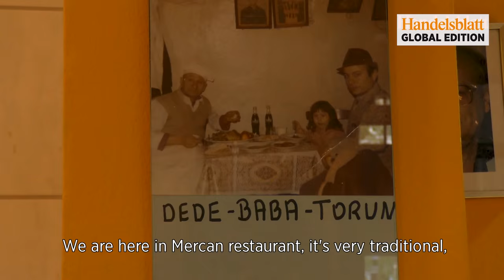Exploring Berlin’s booming Turkish food scene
Berlin is famous for its Döners and the Turkish community who created them generations ago. These days, the city’s Turkish cuisine goes way beyond kebabs. Fatma Akman, a journalist visiting Berlin from Istanbul took us around the city’s Turkish restaurants and shared her thoughts.